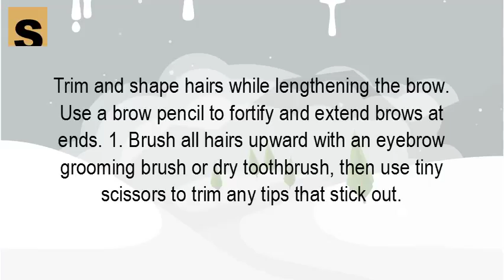How do you trim your eyebrows